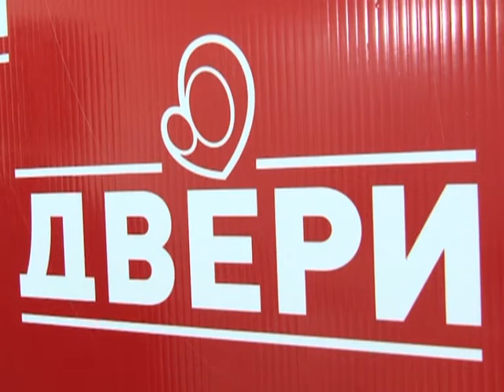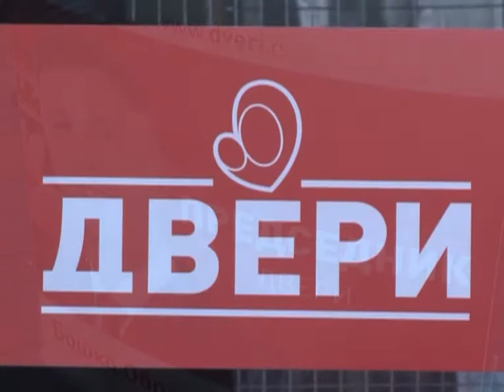DVERI POČINJU PRIKUPLJANJE POTPISA ZA PREDSEDNIČKE IZBORE